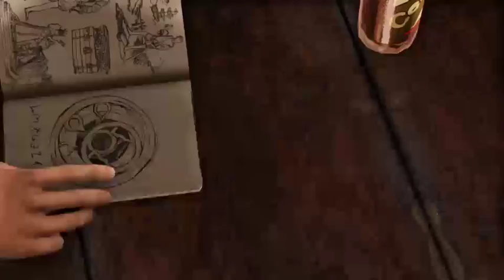Uncharted 3 Remastered Part 1